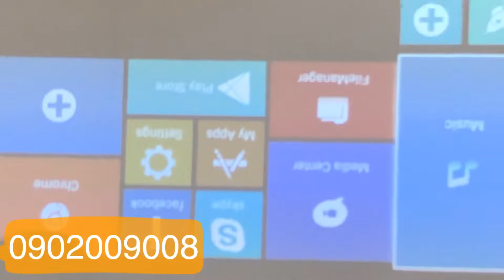Lỗi không chỉnh được nét (Focus) trên máy chiếu | Vnpc.com.vn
VNPC chuyên cung cấp máy chiếu chính hãng, linh kiện và phụ kiện máy chiếu tại thị trường Việt Nam. Cung cấp dịch vụ lắp đặt máy chiếu, cho thuê máy chiếu và sửa chữa máy chiếu chuyên nghiệp.

📱 Mr. Nam: 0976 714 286
📱 Mr. Vũ: 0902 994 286
📱 Mr. Hà: 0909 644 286
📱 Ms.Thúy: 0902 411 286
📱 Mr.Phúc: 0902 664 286